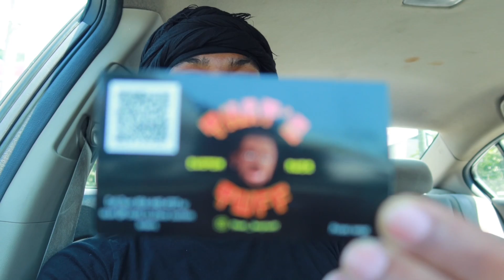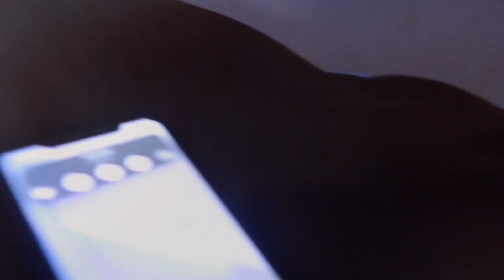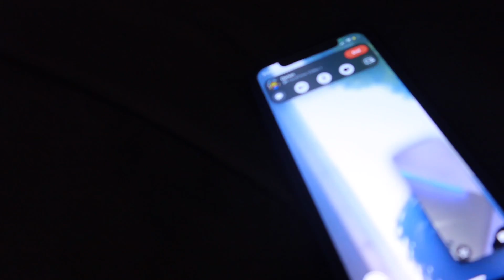DAY IN THE LIFE W/ GANG